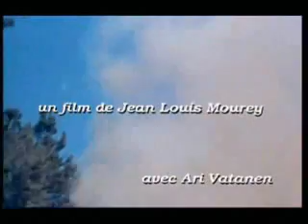climbing high (climb dance rework)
my new tune Climbing High!
i used climb dance as the video and i think it goes quite well!
i had to leave the engine sounds in of course!